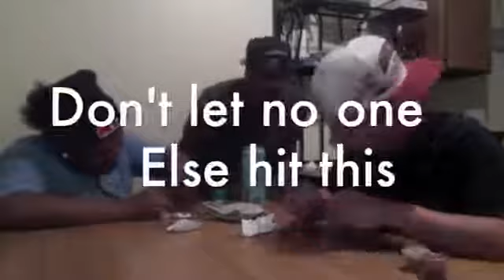Things Slipboiz Say & Do. Random :D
Just A Little Improv on what we do & live everyday, lol.